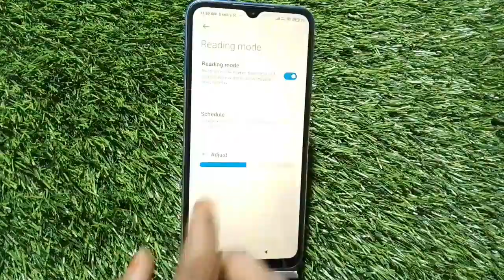How To Reading Mode Setting Inow To Enable Reading Mode In Redmi 11 Prime 5G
How To Reading Mode Setting Inow To Enable Reading Mode In Redmi 11 Prime 5G, How To Use Eyepro In Redmi 11 Prime 5G,

Reading_Mode_ Enable_ Redmi 11 Prime 5G